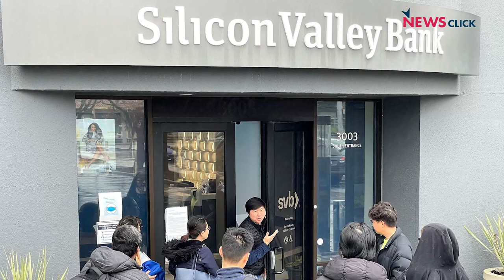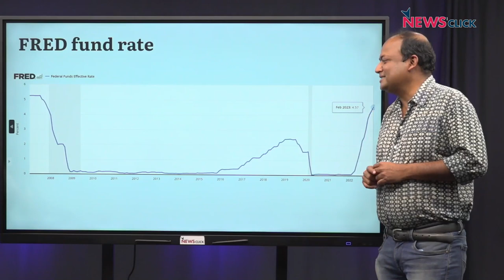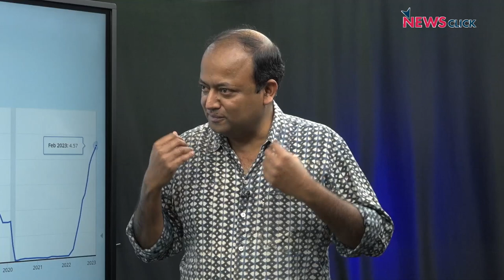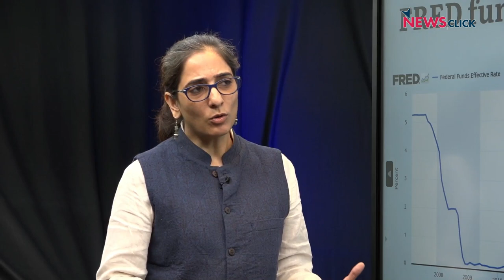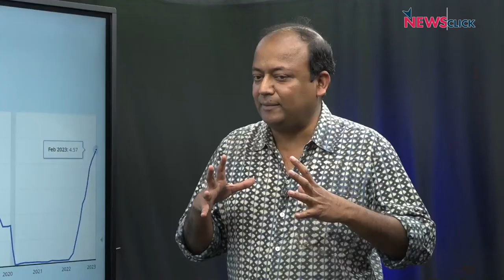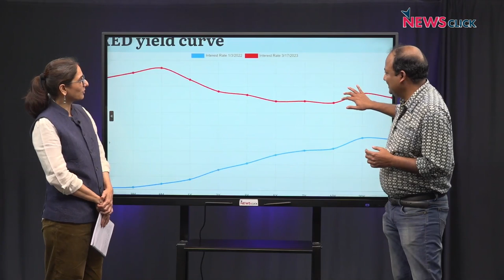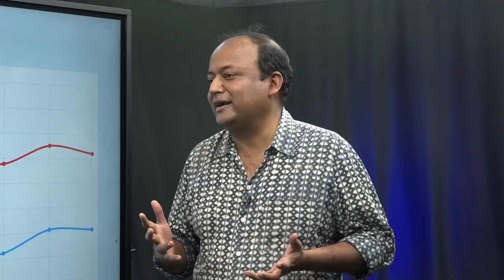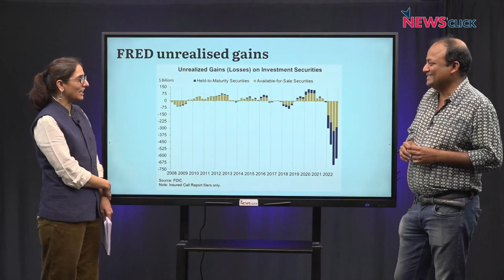US Bank Collapse: Why it Saved the 1% Again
The collapse of several banking institutions in the United States over the past fortnight has started sending shockwaves through the international banking system. NewsClick spoke with  tech expert Bappaditya Sinha on what the data says about systemic problems within the US banking system, which have contributed to these collapses.